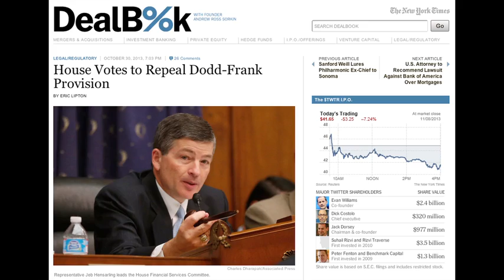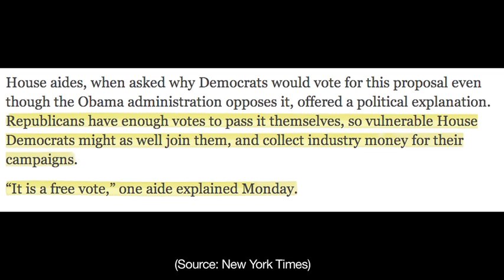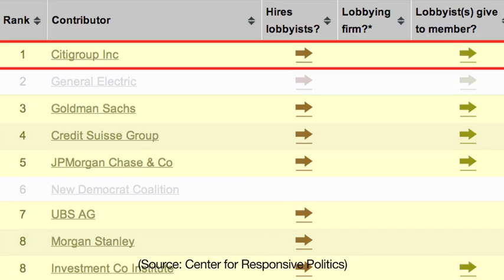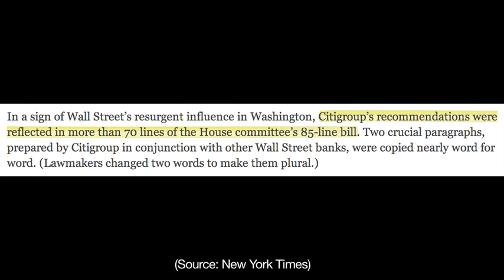Insanity In The House, Part 2: The Guy Who Made It Happen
Sources

How did your Rep vote on H.R. 992?

Credits

Written and performed by Mansur Gidfar
Editing by Daniel Goldhaber